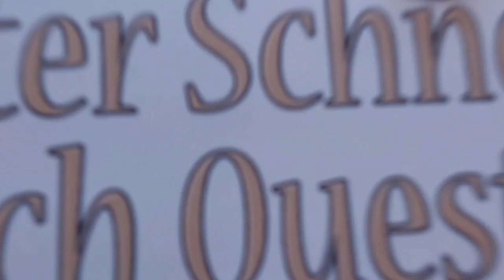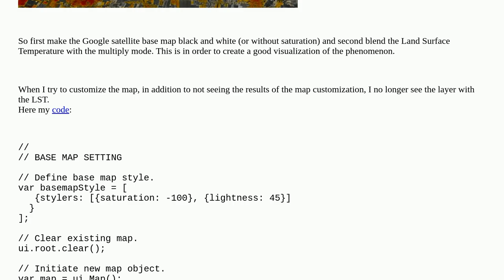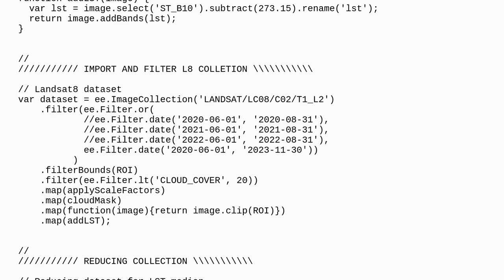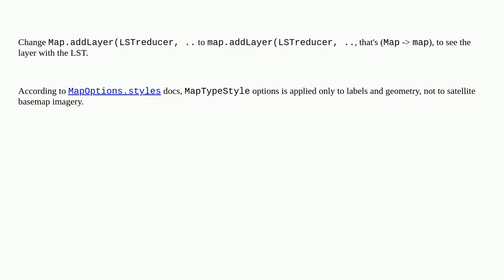Gis: How to make the default satellite map in Google Earth Engine grayscale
How to make the default satellite map in Google Earth Engine grayscale

A special thanks goes out to the community

  google-earth-engine basemap